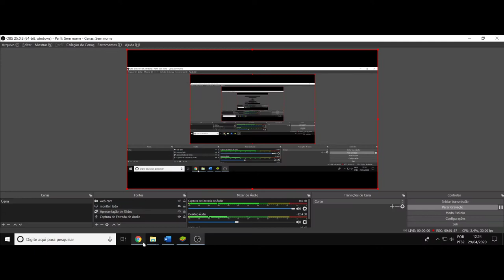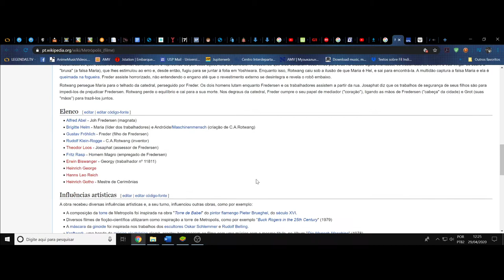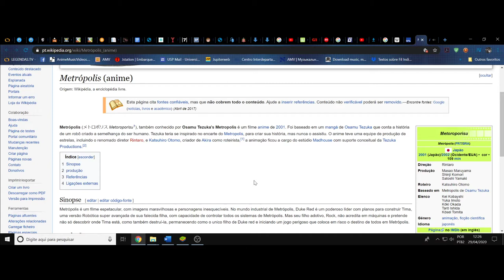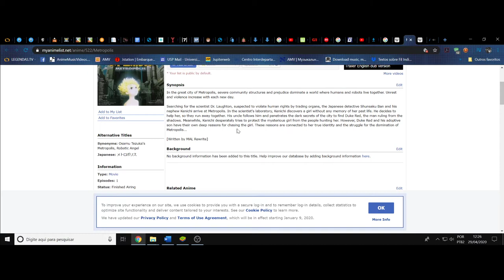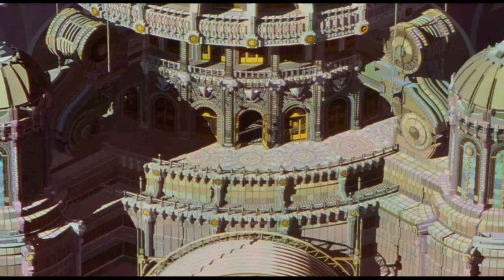(FD) Metrópolis. Um zigurate em convulsão opressiva